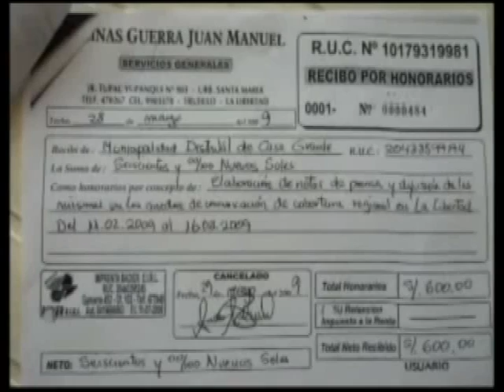ESTE SEÑOR JEFE DE IMAGEN DE DON GUILLERMO CACERES ALCALDE DE PAIJAN